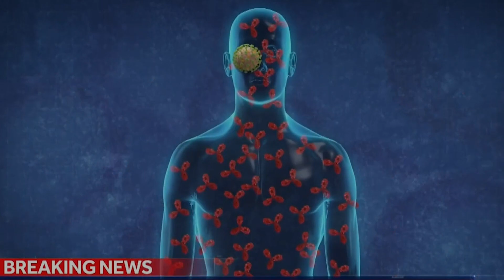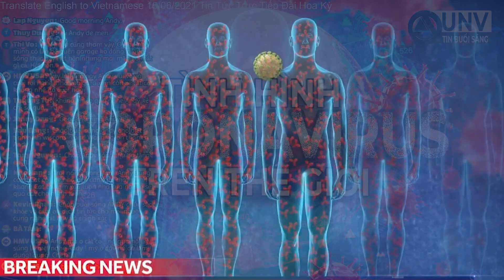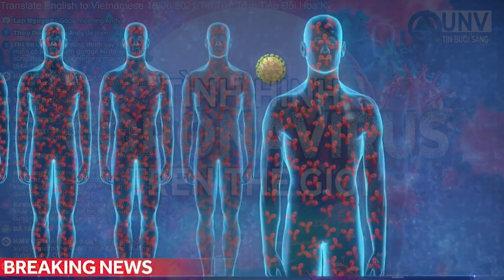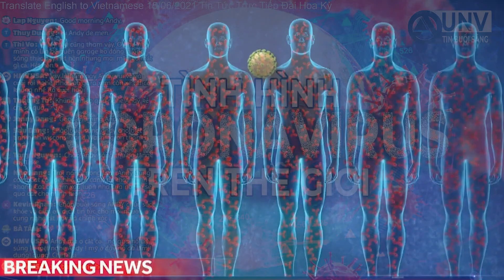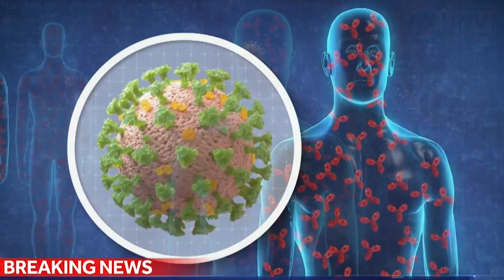Top 10 nhiễm coronavirus trên thế giới và hoa kỳ 15/6/2021